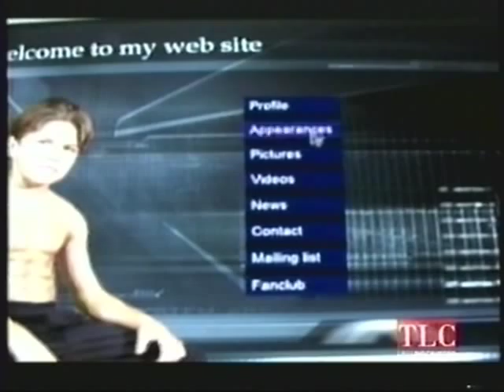The World's Strongest Boy - from 2005 - part 3!!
From March 27, 2005, here is a great show about the World's Strongest Boy, taped from the Learning Channel.  This is part 3.